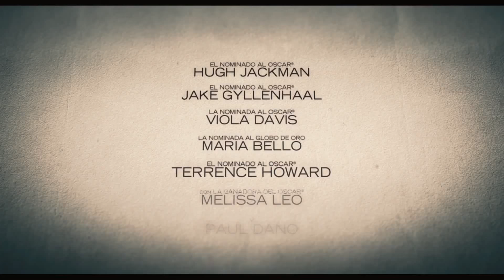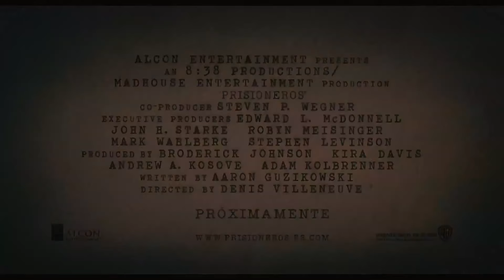Prisioneros - Trailer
¿Hasta dónde estarías dispuesto a llegar para proteger a tu familia? Keller Dover (Hugh Jackman) se enfrenta a la peor pesadilla de cualquier padre. Su hija de seis años, Anna, ha desaparecido junto con su amiga Joy, y los minutos se convierten en horas, con lo que llega el pánico. La mejor pista es una caravana desvencijada que había estado aparcada en su calle. Al frente de la investigación, el detective Loki (Jake Gyllenhaal) detiene a su conductor, Alex Jones (Paul Dano), pero tiene que dejarlo marchar por falta de pruebas.